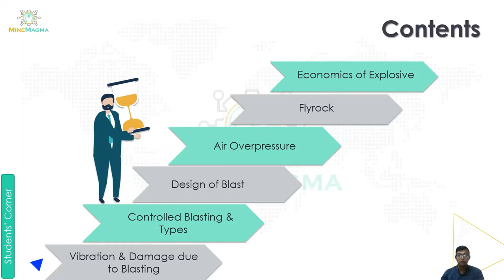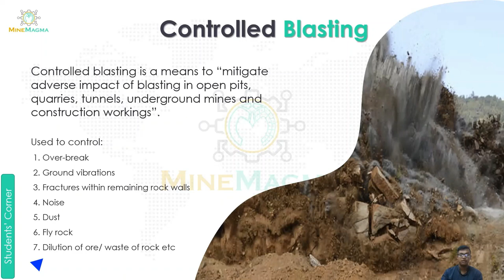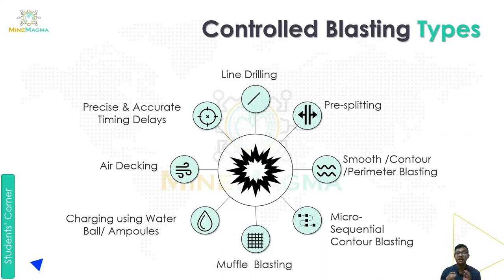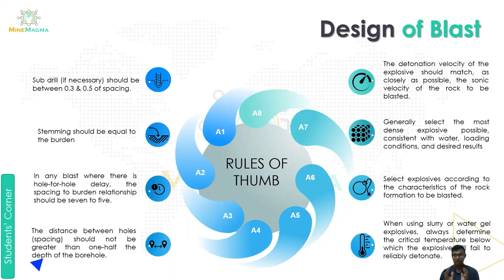Mechanics of Blasting & Effects of Vibration II_Controlled Blasting_Design of Blast (Part2)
MINE DRILLING & BLASTING VIDEO LECTURE:
15  Mechanics of Blasting & Effects of Vibration II  (Part2)

Timeline:
00:16 Content
00:31 Controlled Blasting
01:53 Controlled Blasting Types
07:13 Design of Blast

"MineMagma E-learning👨‍🏫"
Are you ready to be a part of a community that can make your mining engineering concepts crystal clear?
As you might be aware, there are no particular books that will prepare you for a career in mining engineering. You need to be agile and grab every learning opportunity that comes your way to learn the tricks of the trade.
MineMagma E-learning will provide you with a learning opportunity that will solidify your base and prepare you for the job market. The more you practice, the more likely you are to become a specialist in this area and apply in your job in the future. So, let's join together to make mining more fun learning.
Join the MineMagma E-learning official community and don't let anything get in the way of your success.